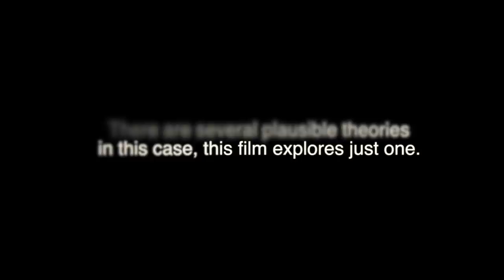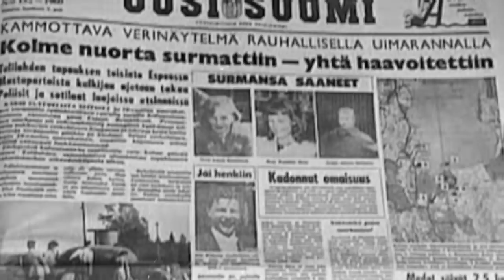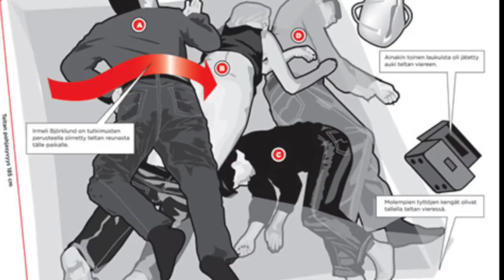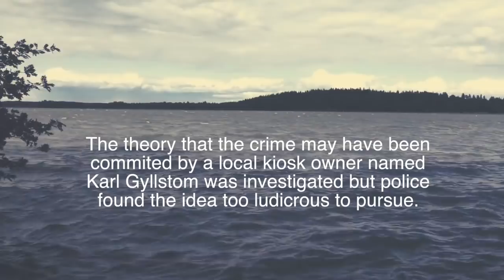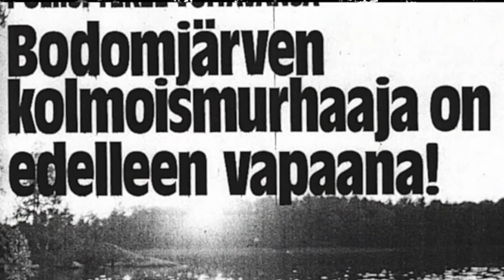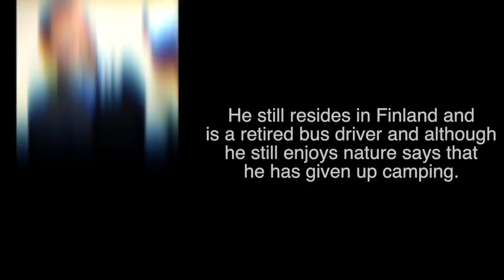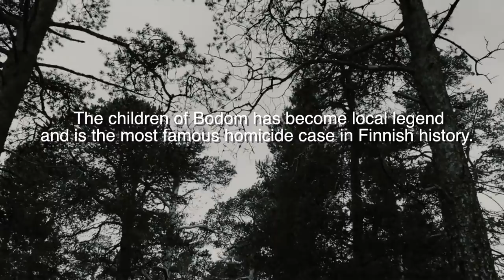Lake Bodom Murders I Murder By Design #11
If you enjoy my films , consider supporting my work. I have added PAYPAL Tip Jar, the price of coffee  for the entertainment I bring you.

Bodom lake murders is a story that blew me away when I read about it in an English paper because I had never heard of it and when I looked around on YT I thought the stuff I did see wasnt very great (my opinion) so I made my own film on it.

This for me is one of the most intricate cases I have ever read about, although simplistic in its motivation "Lust" "Revenge" "Jealousy" most murders have these at its core but this seemed to have more.

On 5th June 1960 in Finland three teenagers were found dead on the shores of Lake Bodom and one injured, just outside of  the capital Helsinki, in a small area known as Espoo popular with campers and naturalists. Between 4 and 6 in the morning someone or something stabbed and beat them to death, leaving only one survivor and the biggest unsolved murder mystery in Finnish history and a case that is still widely discussed to this day.

After the brutal attacks, the killer stole several personal items from the victims, including their wallets and multiple articles of clothing (yet left the keys to their motorcycles). Gustafsson’s shoes and some of the stolen clothing, were found about a half-mile from the crime scene. Several of the other personal items, along with the murder weapons were never found.

But were the stolen items just a cover up? Why would someone steal someones shoes? It's not like were talking the days of designer trainers, were talking about a shitty old pair of leather shoes. Also why was the only survivor unable to remember what happened and found on the outside of the tent while all his friends lay dead inside?

The killer had not injured the victims from inside the tent, but instead had attacked the occupants from outside with a knife and an unidentified blunt instrument through the sides of the tent (believed to be the knife the teens used to fish with and the hammer they put up the tent with). The murder weapons have never been located. The killer had taken several items detectives found puzzling, including the keys to the motorcycles, which were themselves left behind. Gustafsson's (the teen who survived with minor injuries) shoes were later discovered partially hidden approximately 500 meters from the murder site. Police did not seal the site and record the details of the scene (later seen as a major error) and almost immediately allowed a large number of police and other people to trample over and disturb the vital evidence. The mistake was further exacerbated by calling in soldiers to assist with the search around the lake for the missing possessions, several of which were never found.

Björklund, Gustafsson's girlfriend, was found undressed from the waist down and was lying on top of the tent, and had suffered the most injuries out of all of the victims. She was stabbed multiple times after her death, whilst the other two teenagers were slain with very little brutality. Nils was also found lying on the top of the tent, I decided I needed to tell this story and this is definitely one of my favourite fils so far and I put a heck of allot of effort into it, so enjoy!

P.S I realise the case is more complex than this, but narrative wise I am using the prosecutors case and the info provided from that to make this film.

If you enjoy my films , consider supporting my work. I have added PAYPAL Tip Jar, no commitment, the price of coffee  for the entertainment I bring you, aint asking much and it helps me survive.